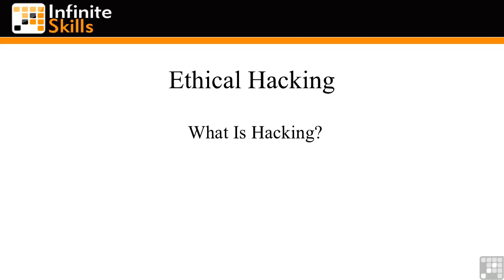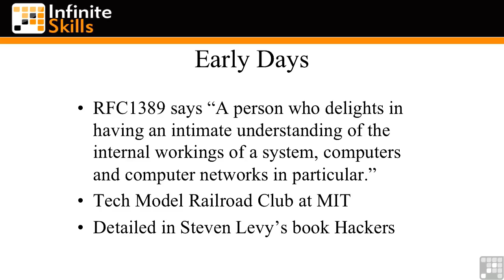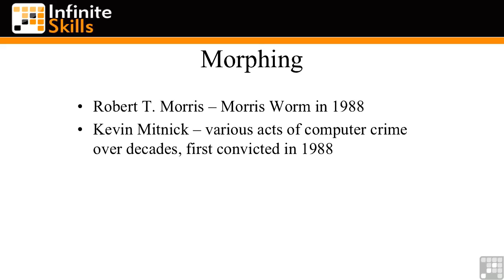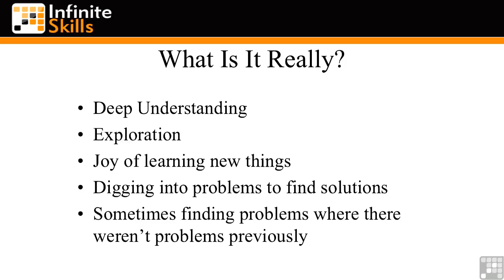0102 What is Hacking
0102 What is Hacking